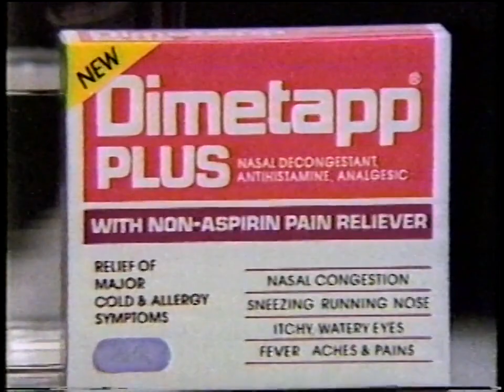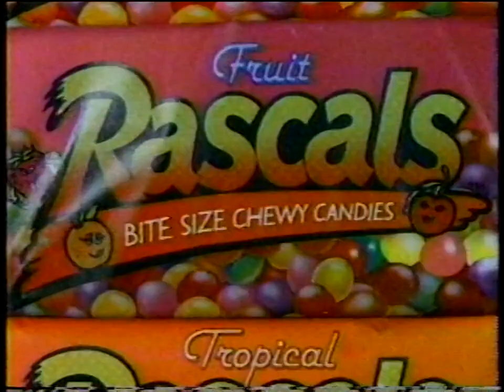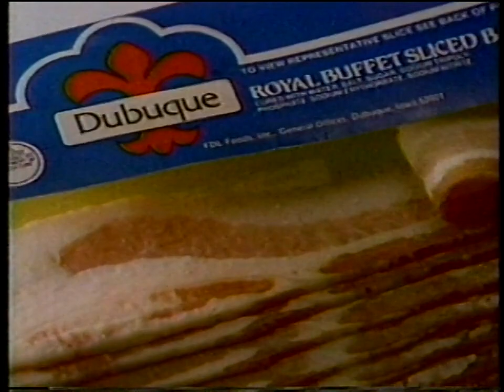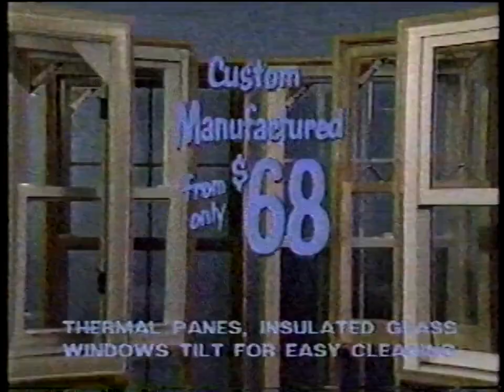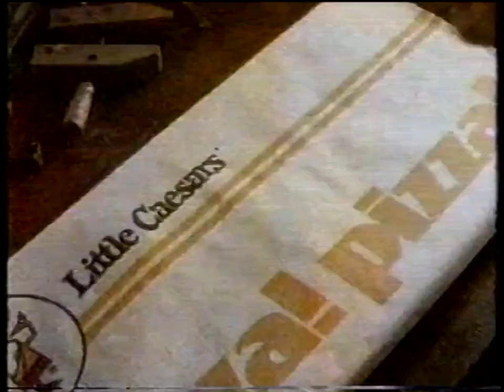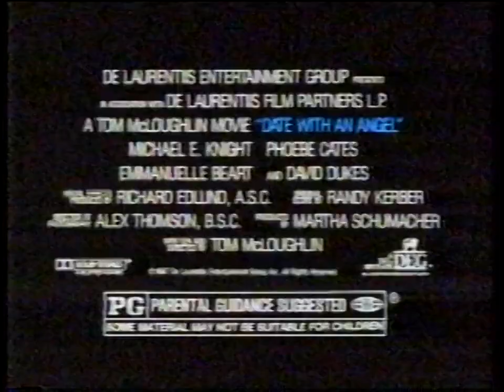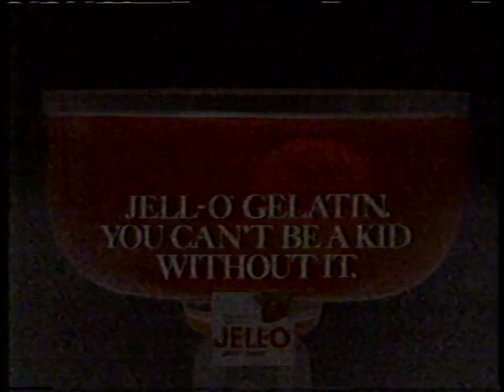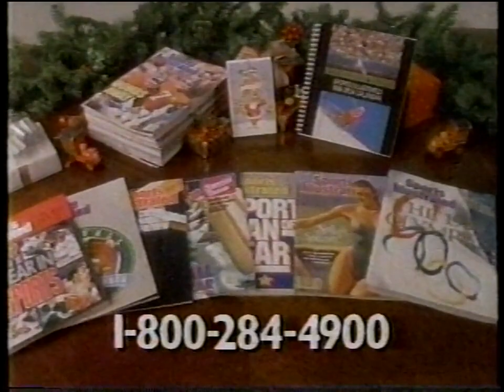WGN Commercials, November 15, 1987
From an airing of the movie "The Seven Year Itch."
CONTENTS (of which, I own none):
1. WGN Weekend Theater Interstitial
2. WGN "Wacko Week" Promo
3. Dimetapp Plus Commercial
4. Salt Sense Commercial
5. General Foods International Coffees Dutch Chocolate Mint Commercial
6. Fruit Rascals Candies Commercial [1987, amirite?]
7. Date with an Angel Movie Commercial
8. WGN Weekend Theater Interstitial
9. WGN "Geraldo" Promo
10. Harlem Furniture Commercial [Furniture stores in Chicagoland]
11. Joe Rizza Ford Commercial [Car dealership in North Riverside, Illinois]
12. Regina Steemer Carpet Cleaner Commercial
13. V8 Vegetable Juice Commercial
14. WGN Weekend Theater Interstitial
15. WGN Station ID
16. Schaumburg Toyota Sell-A-Thon Commercial [Car dealership in Schaumburg, Illinois]
17. Reliant Heating [Shop in Burbank, Illinois] and Kent Heating & A/C Commercial [Shop in Valparaiso, Indiana]
18. Dubuque Bacon Commercial
19. Empire Flooring Commercial
20. Town House TV and Appliances Commercial [Shop in Niles, Illinois]
21. Diet Rite Commercial
22. BASF VHS Videocassettes Commercial
23. Pine-Sol Commercial
24. WGN Weekend Theater Interstitial
25. WGN "The Sword and the Sorcerer" Promo
26. Wainwright Windows Commercial
27. Chloroseptic Commercial
28. Vidal Sassoon Advanced Salon Formula Commercial
29. WGN Weekend Theater Interstitial
30. WGN Station ID
31. Home Pride Butter Top Bread Commercial
32. Bert Weinman Ford Commercial [Car dealership in Chicago, Illinois]
33. Little Caesars Commercial
34. Zenith Compact VHS Camcorder Commercial
35. Zenith 9-Inch Color Televisions Commercial
36. Swanson's Fried Chicken Commercial
37. Swanson Great Starts Breakfast Commercial
38. Mrs. Butterworth's Pancakes and Syrup Commercial
39. WGN Weekend Theater Interstitial
40. WGN "Wacko Week" Promo
41. Bench & Field Dog Food Commercial
42. Cool Whip Commercial
43. Date with an Angel Movie Commercial
44. Pine-Sol Commercial
45. WGN Weekend Theater Interstitial
46. WGN Weekend Theater Interstitial
47. Harlem Furniture Commercial [Furniture stores in Chicagoland]
48. Isuzu I-Mark Commercial (for Chicagoland Isuzu Dealers)
49. Regina Housekeeper Plus Vacuum Cleaner Commercial
50. Jell-O Commercial
51. Goodwill Industries Commercial
52. WGN Weekend Theater Interstitial
53. Vlasic Country Classic Sweet Pickles Commercial
54. All Laundry Detergent Commercial
55. Sports Illustrated Commercial
56. WGN Weekend Theater Interstitial